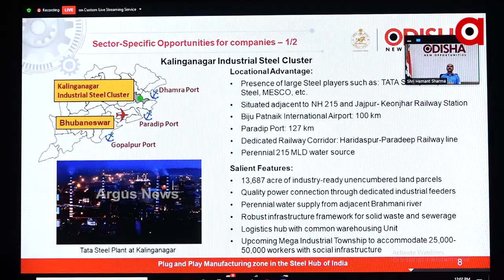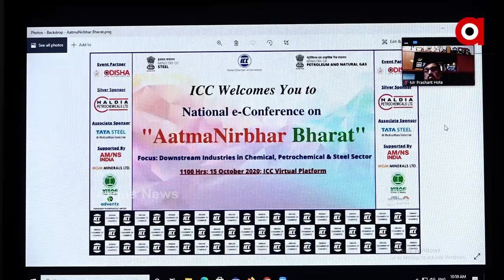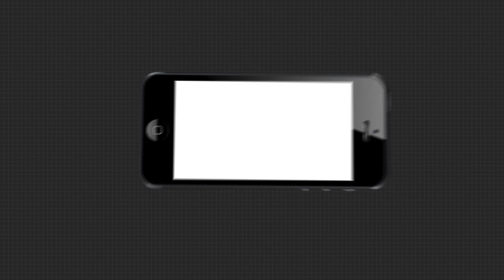ବନ୍ଦର ଆଧାରିତ ଅର୍ଥନୀତି ଓଡ଼ିଶା ପାଇଁ ହେବ ଗେମଚେଞ୍ଜର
ଦେଶର ଉଦ୍ୟୋଗ ସମୂହକୁ କେନ୍ଦ୍ରମନ୍ତ୍ରୀଙ୍କୁ ଧର୍ମେନ୍ଦ୍ର ପ୍ରଧାନଙ୍କ ଆହ୍ୱାନ । ଓଡିଶା ଶିଳ୍ପ କ୍ଷେତ୍ରରେ ଥିବା ସୁଯୋଗର ସମ୍ପୂର୍ଣ୍ଣ ବିନିଯୋଗ କରିବା ପାଇଁ ଆହ୍ୱାନ ଦେଇଛନ୍ତି କେନ୍ଦ୍ରମନ୍ତ୍ରୀ ...